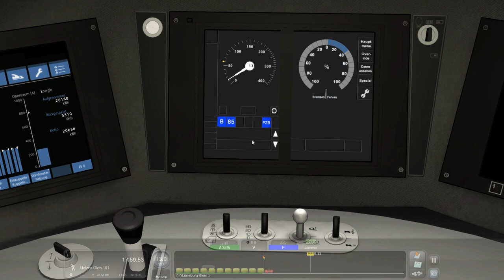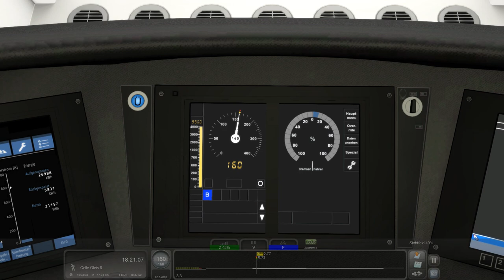Train Simulator classics: JTG Fahrt mit Zwischenfall..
In diesem Video fharen wir einen ICE 4 mit Ziel Hannover HBF mit Start in Lünenburg HBF.

Diese Fahrt wird alles andere als ruhig...

Viel Spass..